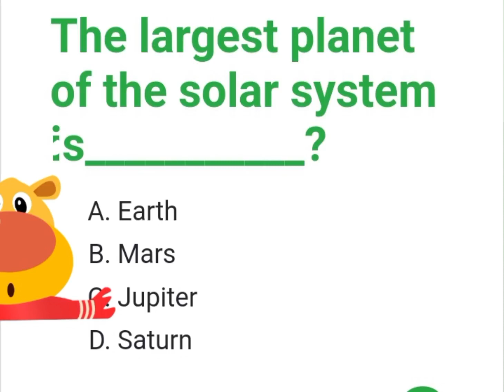past paper questions for literacy mobilizer, district trainer, monitors Exam|Educational routine hub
Most important past paper questions for literacy mobilizer, district trainer and monitor. test preparation series for literacy mobilizer, district trainer and monitors .

district trainer test preparation series
monitor test preparation series
educational routine hub